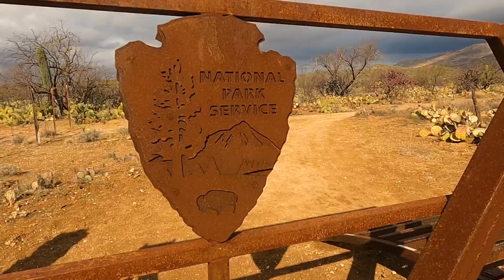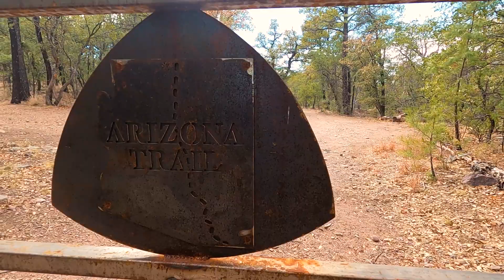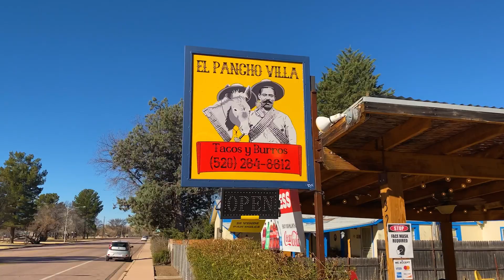Arizona Trail Thru Hike - EPISODE 1 - Mexico to Patagonia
Welcome to Good Nature Trails!

My name is Muppet, and thank you for joining me on my experience thru hiking the 800 mile Arizona National Scenic Trail! In this vlog style series, I aim to give the outside viewer a more personal look at the trail community. and to educate the experienced hiker to plan their own trip.

My dates on trail: March 14th 2021-May 02 2021